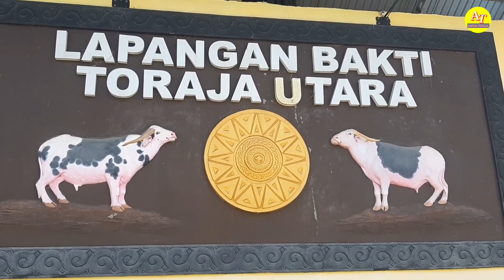Persiapan Panggung Festival Paduan Suara Natal Toraja Utara